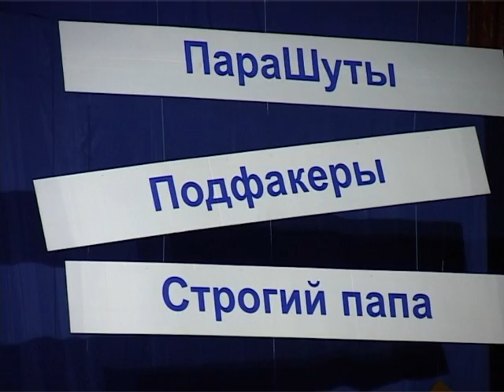½ финала КВН РУДН сезона 2007 года, вторая игра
В игре приняли участие три команды -- «ПараШуты», «Подфакеры» и «Строгий папа». Жюри состояло из актеров и авторов Высшей лиги КВН.